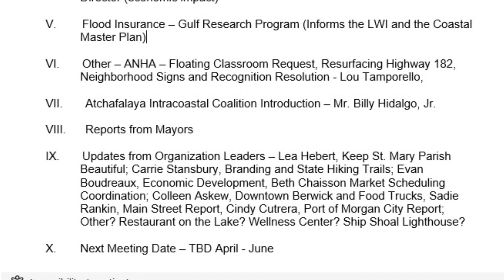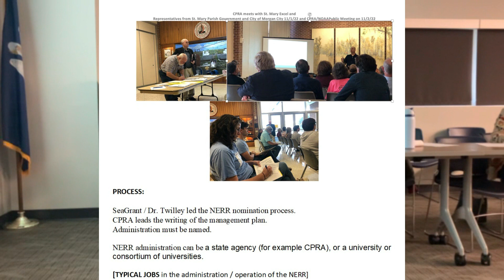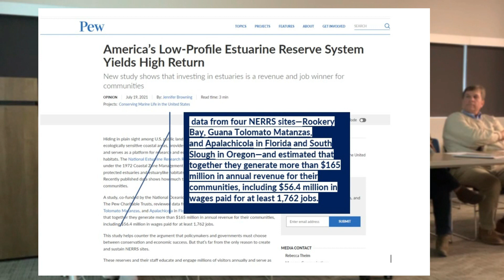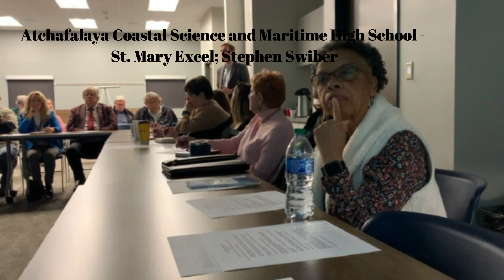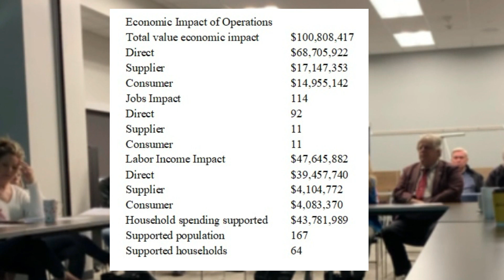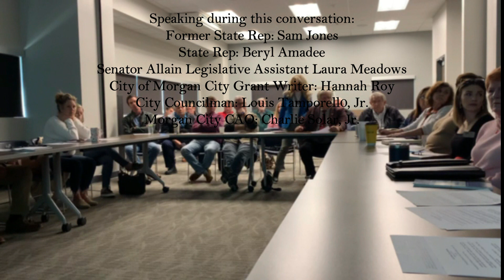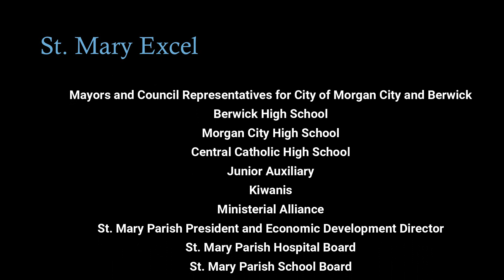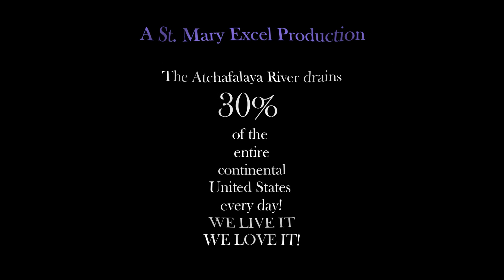St. Mary Excel Local Interest Group Meeting Jan. 27,2023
The first St. Mary Local Interest Group meeting of the 2023 year showcases the work of the group and our local goverment and its agencies. Atchafalaya National Estuarine Research Reserve designation, PEW Institute Partnership, our Resilience Lab Project Advancement and the push for an Atchafalaya Coastal Science and Maritime High School are all topics of discussion. Bike Trail updates from the City of Morgan City, reports from Berwick Mayor Duval Arthur and Morgan City CAO Charlie Solar, Jr. are are included. An exciting explanation of the newly-formed Atchafalaya Intracoastal Coalition is given by Mr. Billy Hidalgo, Jr. Updates are also given by organizational leaders.